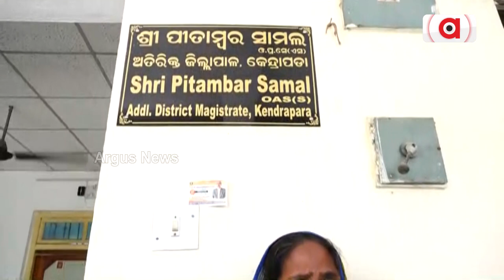Elderly Woman Kicked Out Of House By Sons In Kendrapara